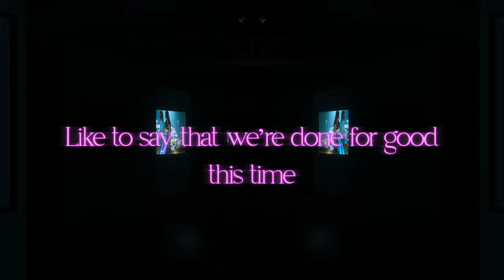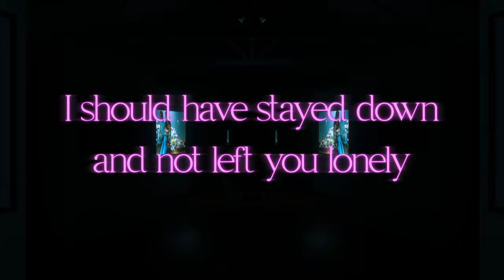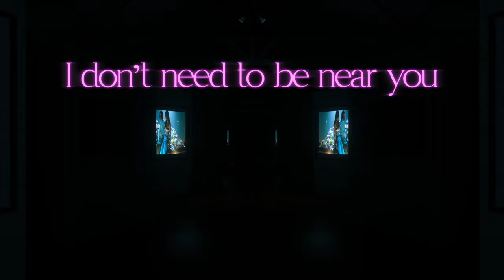Kofi - On Me (Lyric Video)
"On Me," from the album "Why Not?" out now.

Lyrics:
Ain’t no two ways around it
You're someone that I used to know
Like to say that we’re done for good this time but who’s to know?
I can’t see myself with no one different

When I found myself, I lost you and when you found yourself, I lost you once again
I loved you from a distance
Now your somebody different

I watched you change up and I put that on me
Put that on me
I should have stayed down and not left you lonely
Now I’m lonely

Catching a vibe with you
Wasting my time on you
Please tell me the deal
I’ll keep it real
I still got my eyes on you
I don’t know what else I can do
So I wrote a song just to tell you I miss you

But girl you run like Ricky you run run
East Legon to LA to London
Won’t take time won’t wait up for no one
Your whole vibe is liquor I’m drunk on
Mind so deep got layers like onions
And your body’s d-d-d-dumb dumb
So insane
I don’t like to play no games
Girl you gotta come my way

Now I’m lonely

And baby
I know you like to be alone sometimes
But can you please pick up the phone one time, I’m trynna call you
I’m like 12 shots deep and
This JD got the best of me tonight
I don’t need to be near you
I just wanna hear your voice
Or have you already made the choice
To cut me out your life and change on me

Now I’m lonely

Now I’m lonely

watched you change up and I put that on me
Now I’m lonely